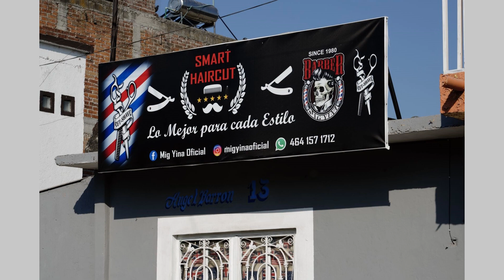19 Abril 2024